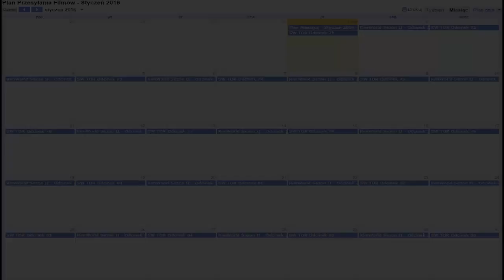Plan Miesiąca - Styczeń 2016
Witam tu ja theromanek100 i witam was w czternastym odcinku planu miesiąca, w którym zademonstruję wam harmonogram wrzucania filmów na mój kanał. Odcinki z serii będą pojawiać się co miesiąc w pierwszy dzień danego miesiąca. Zapraszam :)
- Nick: Sergio Kun Aguero 16
- ID: 60262
- Klub: ST SKORPIONS TEAM
- ID Klubu: 4323
- Nick: theromanek100
- Nazwa Klubu: Manchester City FC
- Nick: theromanek100
- Nazwa Miasta: Drelów
- Nick: theromanek100